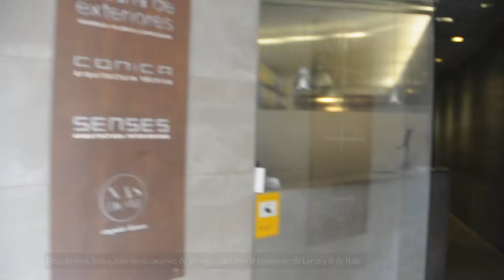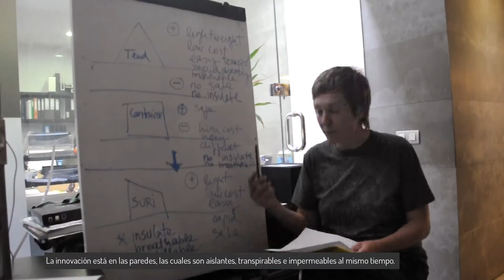SURI team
Presentation of the technical team that developed the first SURI prototype.

Presentación del equipo técnico que ha desarrollado el primer prototipo de SURI